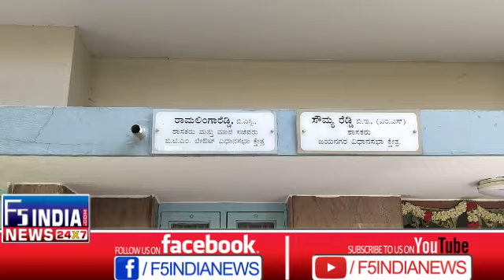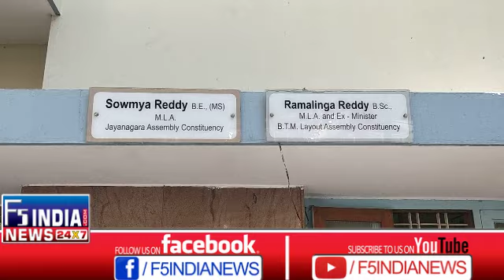DK Shivakumar the new KPCC president |F5 INDIA NEWS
DK Shivakumar, new congress Karnataka president visits Ramalinga Reddy's (MLA & Ex Home minister) house in Bengaluru. Many Congress Leaders, Corporators and members gathered in great numbers to greet the new congress Karnataka president followed by breakfast with Ramalinga Reddy, Sowmya Reddy (MLA Jayanagar) and other members. DKS requested his members to remain calm and be conscious of the Novel coronavirus. He also stated that he will be visiting all 28 constituencies shortly.